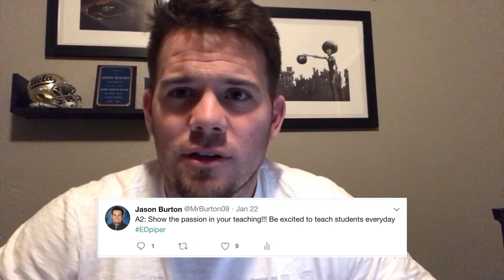Nothing Fancy Just Work | Vlog 17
Episode Notes
1. Morning Workout
2. Afternoon Run (Recap on the Alchemist)
3. Professional Development on Twitter

Equipment Used:
iPhone 8+
Beastgrip
Rode Mic - VideoMic GO On-Camera Shotgun Microphone